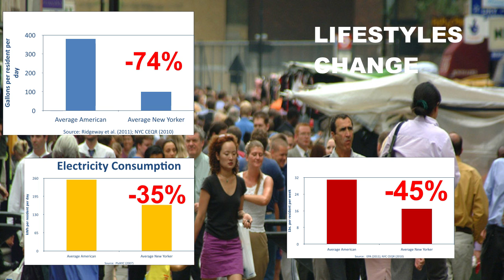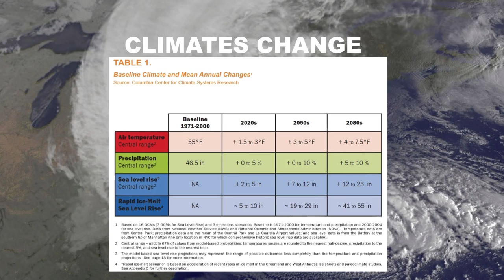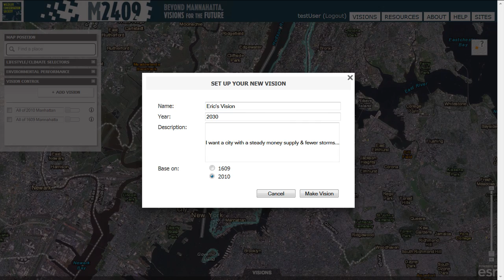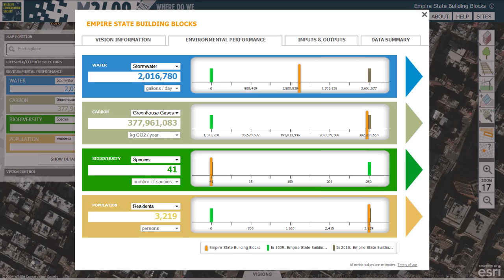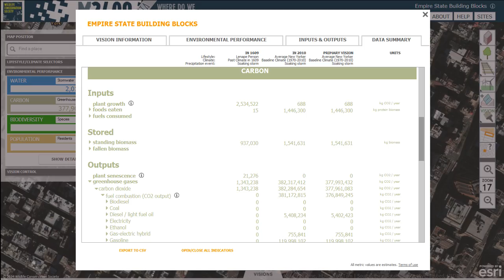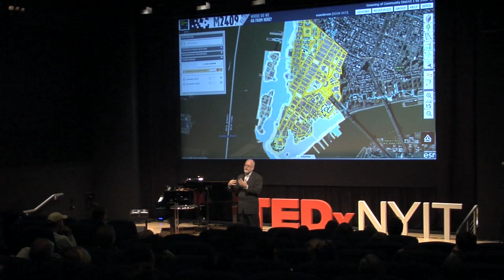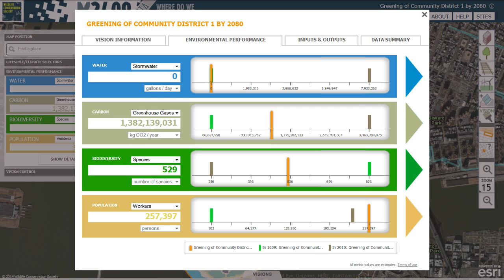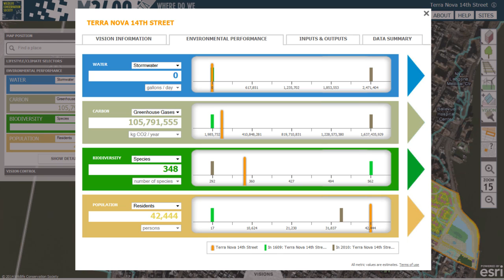How do you design a city that works with nature? | Eric Sanderson | TEDxNYIT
This talk was given at a local TEDx event, produced independently of the TED Conferences. Mannahatta2409.org is free online forum for people to develop and share their own visions for Manhattan based on rapid and realistic models of environmental performance: carbon, water, biodiversity and population. With Mannahatta2409.org you can see how the environment of any block of the city works today, compare that performance to the original ecology of the place, and explore the visions of others. You can also create, assess, and publish your own ideas through visions composed
of ecosystems, lifestyles, and climates. It is a tool for imagining the future by dreaming with data.

Sanderson is a landscape ecologist at the Wildlife Conservation Society, exploring the intersection between cities and nature. He is the author of Manahattan: A Natural History of New York City (Abrams, 2009), focusing on the ecology of Manhattan Island at the time of European discovery, and Terra Nova: The New World After Oil, Cars, and Suburbs (Abrams 2013), about the ecological future of the United States. Sanderson holds a Ph.D. in ecosystem and landscape ecology (University of California, Davis, 1998) and has published extensively on conservation issues.